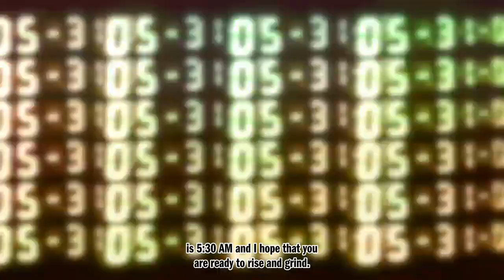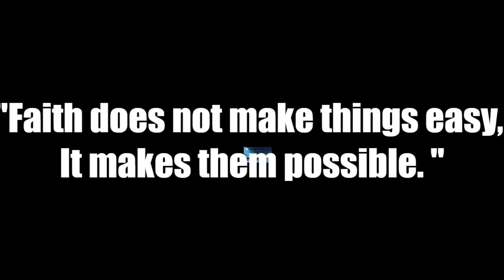7 Key Areas to Re-brand Yourself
Let's look at the 7 areas that make you...well...YOU!